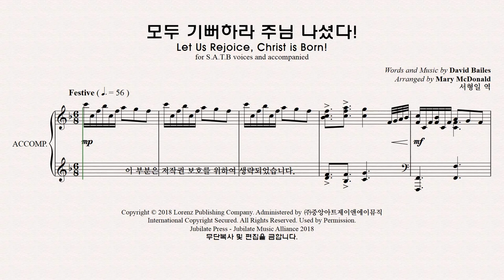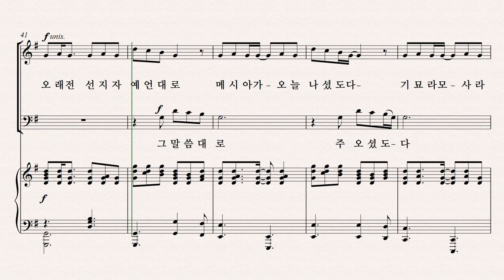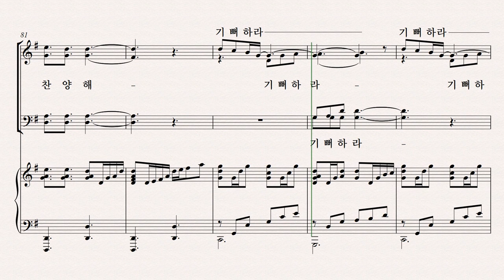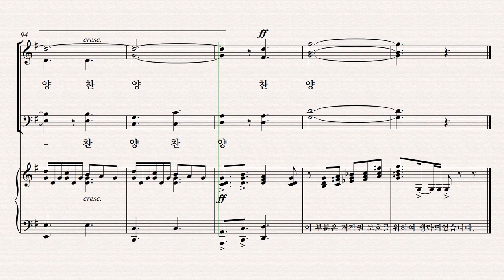[성탄 칸타타] 성탄성가 모음 7집 파트연습 7. 모두 기뻐하라 주님 나셨다! Bass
7. 모두 기뻐하라 주님 나셨다!   Bass 파트연습 영상입니다.